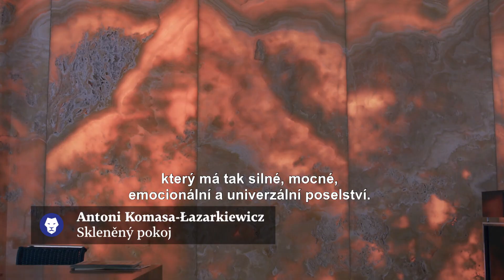27. Český lev - nominace - nejlepší hudba